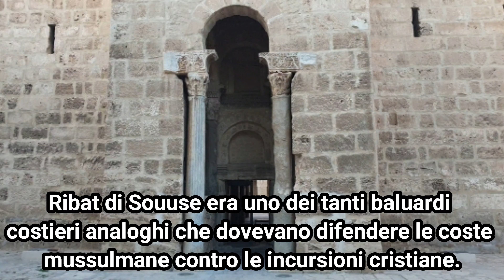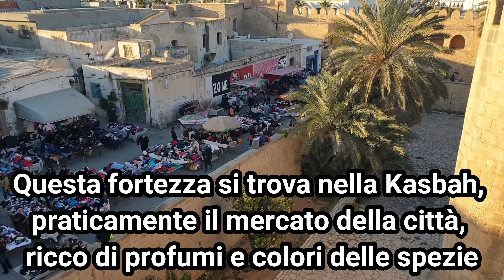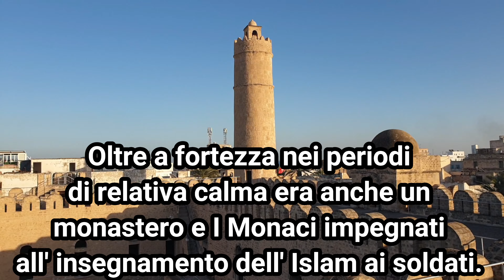RIBAT DI SOUSSE